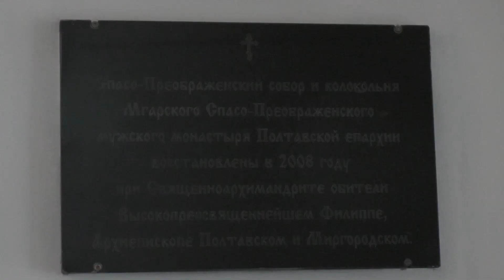Сто лет со дня Мгарской трагедии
6 августа 2019 года, в день столетия со дня расстрела братии Мгарского монастыря, Высокопреосвященнейший Филипп, митрополит Полтавский и Миргородский, возглавил Божественную литургию в Спасо-Преображенском Мгарском монастыре.